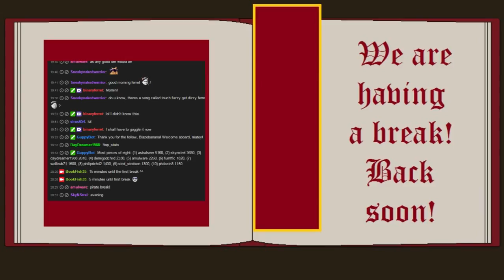Rats in the Basement - Episode 17 - Part 3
Our adventurers manage to live through the siege. Barely. The aftermath proves only brings more surprises... -- Watch live